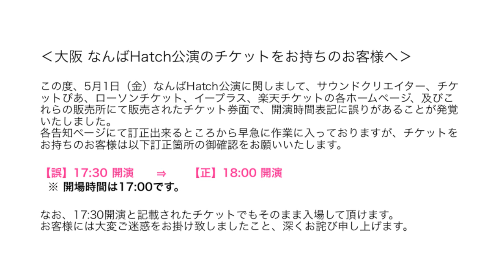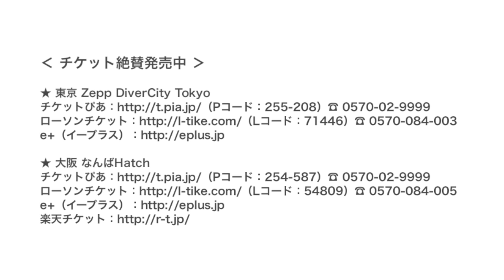LINDBERG 〜 リハーサル中のチェリーとダーリンより 〜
LINDBERG LIVE 2015 ～ ALL ! TONIGHT, SAY SHINE !! ～

場所：東京・ Zepp DiverCity Tokyo
時間：開場 17:30 / 開演 18:30
問：オデッセー / 平日 11~18時　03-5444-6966

場所：大阪・なんばHatch
時間：開場 17:00 / 開演 18:00
問：サウンドクリエーター　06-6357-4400

＊ チケット絶賛発売！